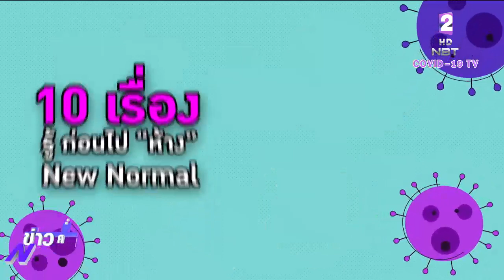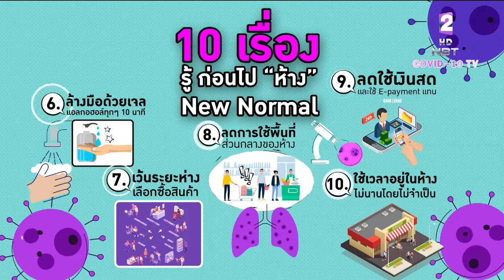เดินห้างแบบ "New Normal" ปลอดภัย-ห่างไกล "โควิด-19"